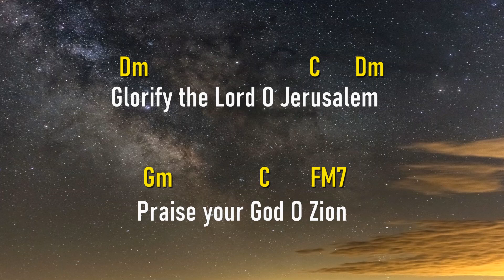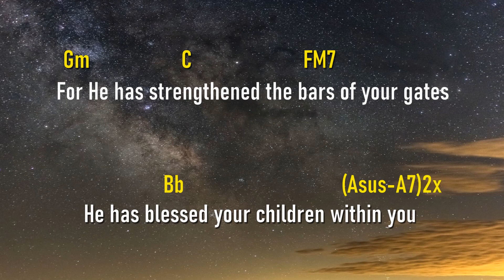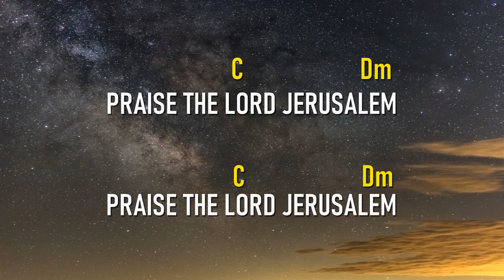PRAISE THE LORD JERUSALEM. Responsorial psalm for Sunday June 11, 2023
Manny lapingcao's original tune for the responsorial psalm on Sunday June 11, 2023. PRAISE THE LORD JERUSALEM. With lyrics and chords for you to follow and learn.
Thank You very much. God bless you.